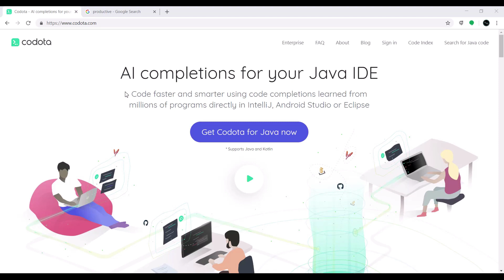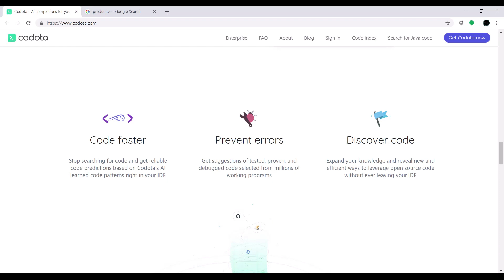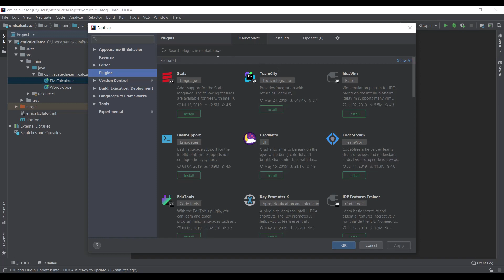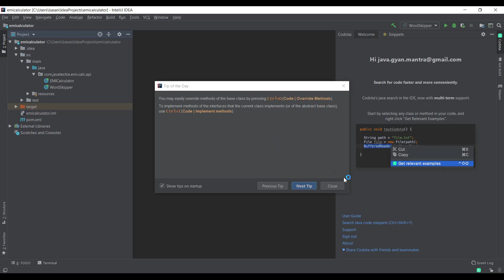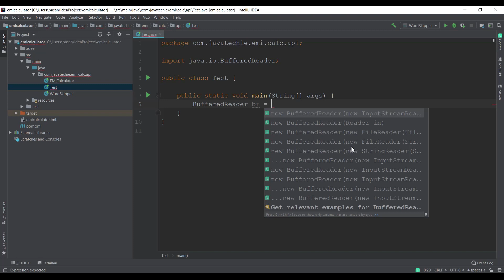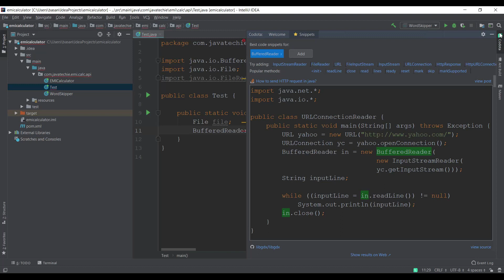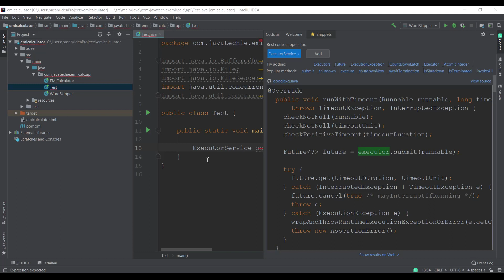Codota - AI Code completions for your Java IDE | Eclipse | Intellij | java Techie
This video explain you How codota plugin helps us to increase our productive , how can we write code faster with less error

Video Editing: Movavi Video Editing

Note : All uploaded content in this channel is mine and its not copied from any community , you are free to use source code from above mentioned GitHub account